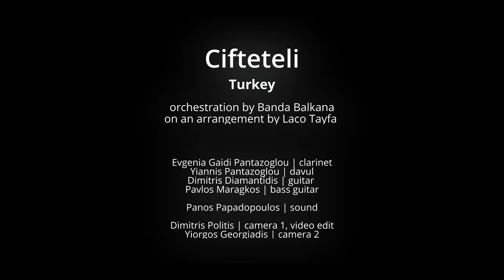Banda Balkana - Cifteteli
This is a turkish Cifteteli
Orchestration by Banda Balkana
on an arrangement by Laco Tayfa

Banda Balkana are:
Evgenia Gaidi Pantazoglou | clarinet
Yiannis Pantazoglou | davul
Dimitris Diamantidis | guitar
Pavlos Maragkos | bass guitar

Panos Papadopoulos | sound

Dimitrios Politis | camera 1, video edit
Yiorgos Georgiadis | camera 2

Village Concert at the Olad Watermill
Avdira Xanthi Thrace Greece, April 2023